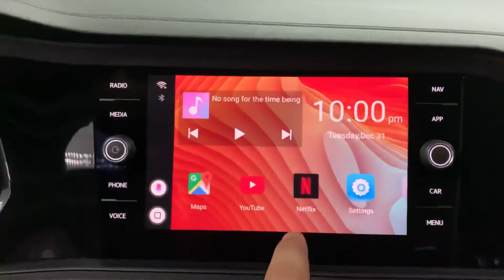Jetta GLI recebendo Zeus da ZZ2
Fala Galera! Jetta GLI marcando presença na CarToys. Fizemos a instalação do Zeus, essa peça é um streaming Box e serve para transformar a Multimidia com CarPlay em um sistema Android através do USB original. Instalação plug and play, sem corte de fio e sem perda de garantia do veículo. Assista o vídeo e confira !!!

⚠VEJA AGORA MESMO TODAS AS POSSIBILIDADES PARA SEU CARRO⚠
🤩Encontre as melhores marcas de SOM e Acessórios para seu veículo aqui na CarToys.
Isso tudo em uma estrutura segura no coração da Barra da Tijuca dentro do shopping New York - Barrashopping.
⚠Cliente Cartoys tem isenção do estacionamento😲
Av. das Américas, 5000  Shopping New York.
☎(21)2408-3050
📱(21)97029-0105